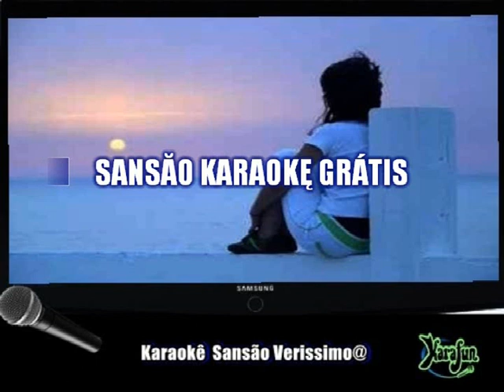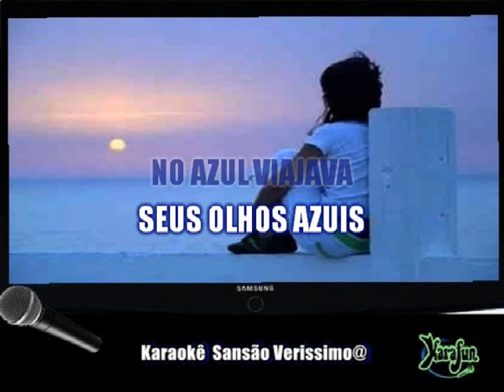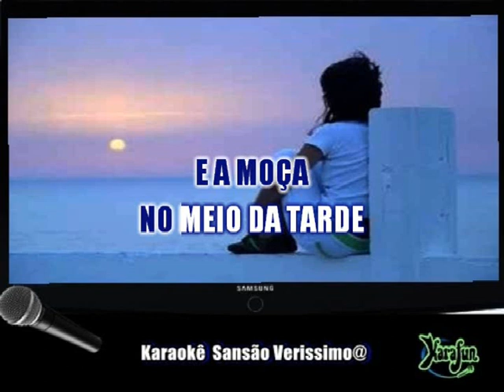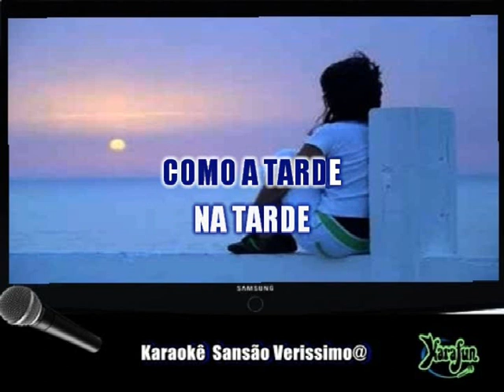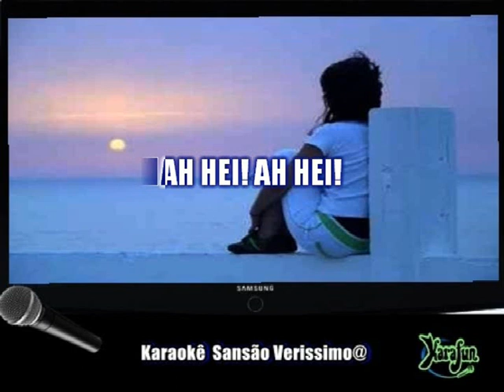Karaokê Alceu Valença La Belle De Jour